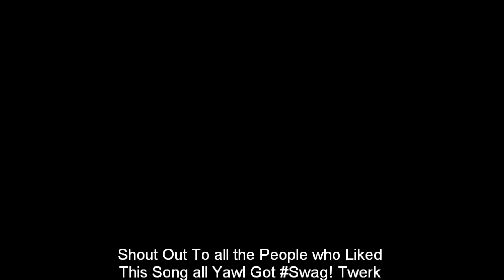Orange Boy Famous Feat Killa Cam - Bring It Back (Twerk)